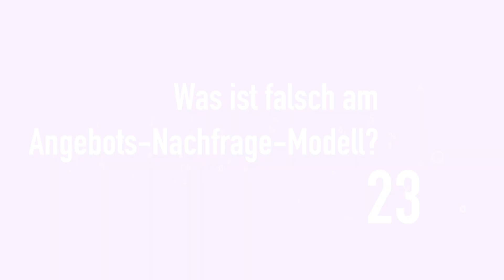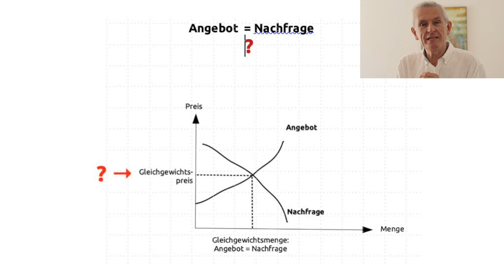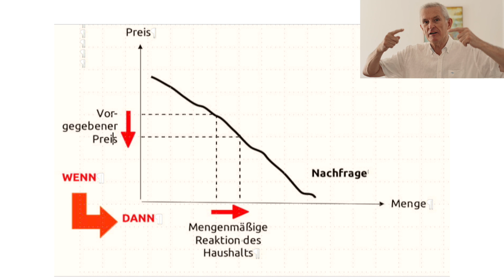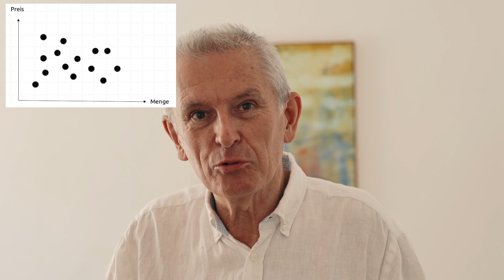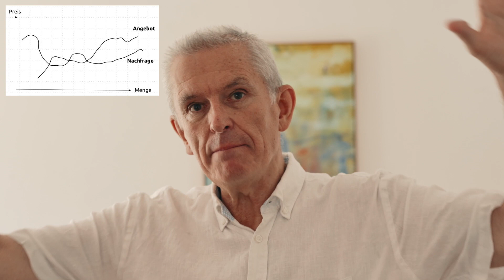23-Kritik des Angebots-Nachfrage-Modells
In einfachen Worten wird erklärt, warum das übliche Angebots-Nachfrage-Modell als Grundmodell der Wirtschaft nicht brauchbar ist: (1) Das Modell erklärt den Markt nicht als Institution: wir wissen nicht, wer die Preise setzt.  (2) Das Modell zeigt simulative Kurven, die nur in Gedanken existieren, und  (3) zeichnet "schöne" Kurven, deren Verlauf von willkürlichen und unrealistischen Annahmen abhängt.
Diese Kritik ist Expertinnen seit vielen Jahren bekannt. Sie wird aber in den meisten Lehrbüchern der Mikroökonomie und in Alltagsanwendungen des Modells bzw. des Diagramms verschwiegen.
Das Video wurde am 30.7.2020 in Linz gedreht und von Niko Mayr bearbeitet.